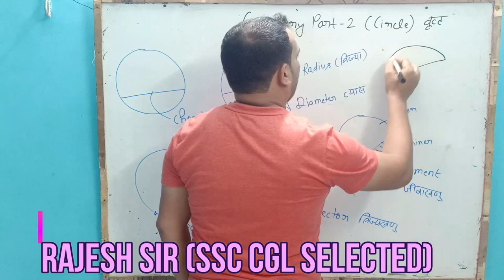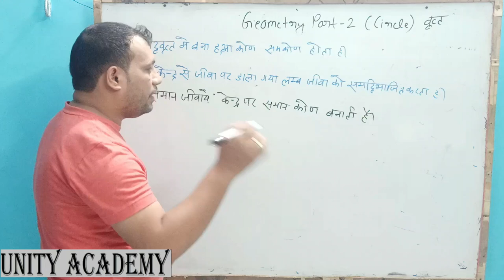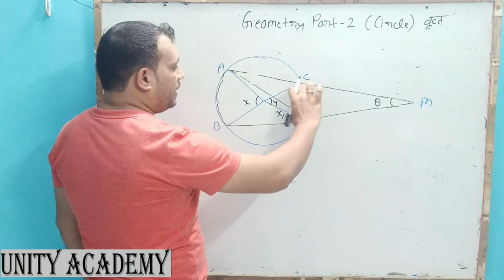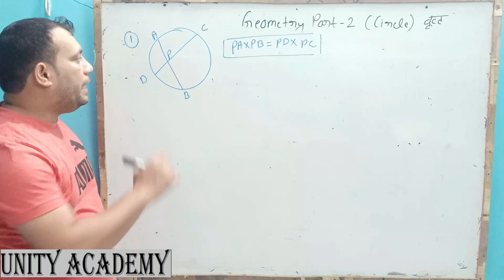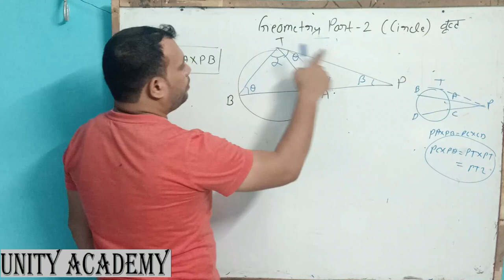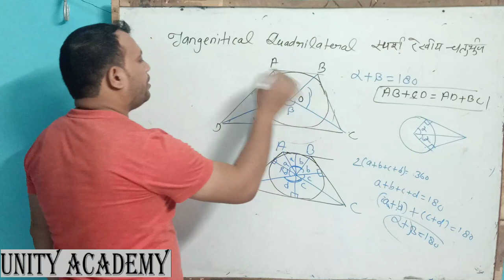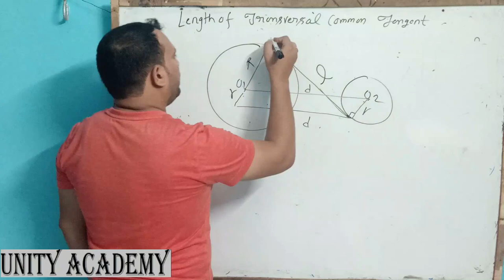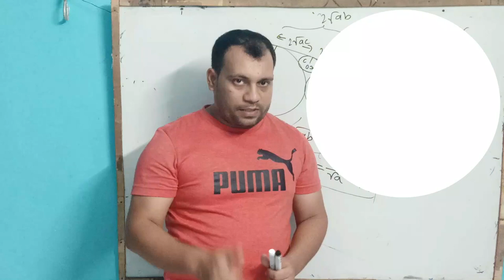Geometry Circle for SSC CGL - geometry circle important theorems for ssc cgl | chsl | cat part -1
Geometry Circle for SSC CGL - Other miscellaneous steps to follow in Geometry for SSC CGL
# Basic Terminology , Sector and Arch
# Tangents # Chords # Number of Possible Common Tangents
# Length of Common tangents # Tangentical Circle
please follow the above mentioned whatsapp link to chat with me